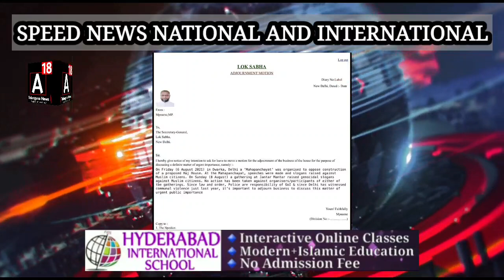Asaduddin owaisi Expressed Anger on Delhi Slogans, Threat to Human Rights in Police Stations Says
Asaduddin owaisi Expressed Anger on Delhi Slogans, Threat to Human Rights in Police Stations Says CJI, Covid 3rd Wave Delhi